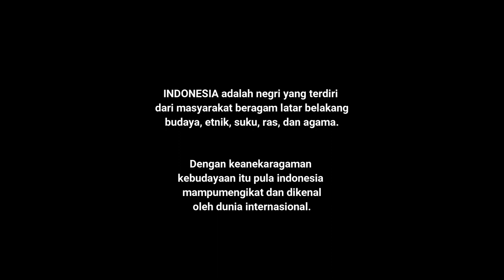FILM PENDEK "SATU"// SMAN 7 Luwu Timur // Kabupaten Luwu Timur // Sulawesi Selatan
Ketua Tim      : Ali Imran Palumean
Anggota Tim : Muhammad Al-Qidam